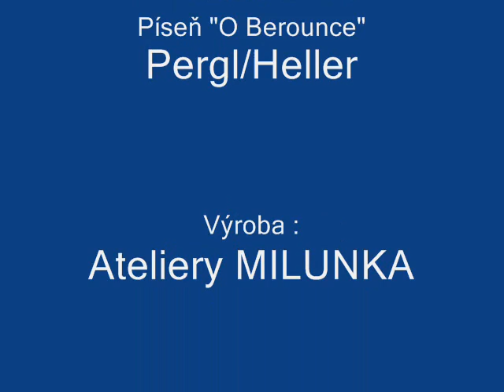Berounka - Tomáš Pergl a Eldorádo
Hudba: Tomáš Pergl, text: Míra Heller